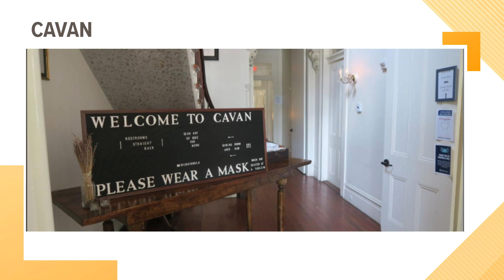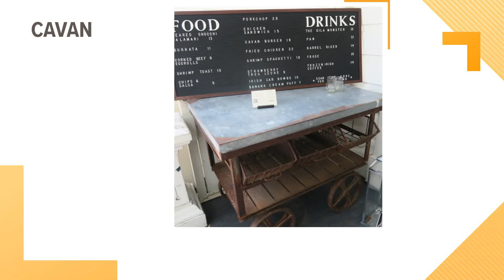New Orleans restaurant group salaries workers, offers health benefits during COVID-19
The Times-Picayune | The New Orleans Advocate food columnist Ian McNulty explains how one restaurant group has drastically changed in order to stay open.